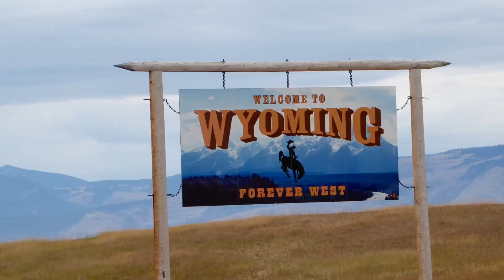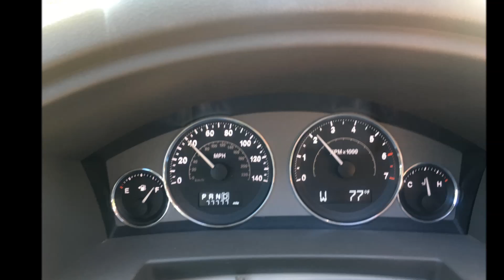The Bakers go to Yellowstone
Family camping trip to Saratoga, Grand Teton National Park, and Yellowstone National Park, July 2017